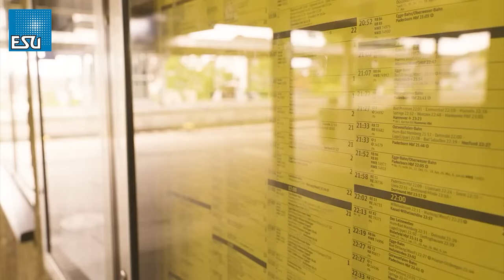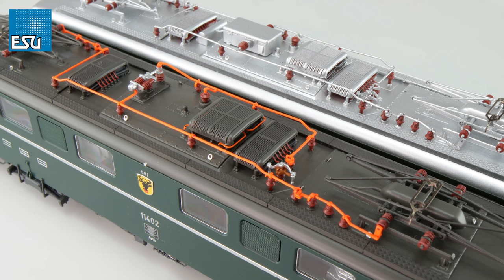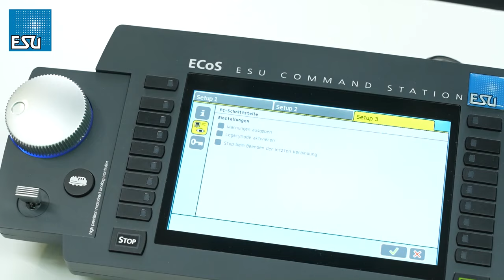ESU Neuheiten 2024 / Jürgen Lindner & Frank Buttig + BR 103 + Ae 6/6 + Dampflok T18 + ECos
Modellbahn Union präsentiert die ESU Neuheiten 2024 vorgestellt vom bekannten Moderator Frank Buttig und ESU Geschäftsführer Jürgen Lindner.

Es werden 15 Lokomotiven in diesem Video vorgestellt.

Die meisten Neuheiten von 2024 werden auf der Schauanlage von ESU vorgeführt. Zusätzlich gibt es einen kleinen Ausblick der noch nicht ausgelieferten Neuheiten.

Die ESU Neuheiten, die zum größten Teil vorgestellt werden:
H0 Dampflokomotive T18 - FORMVARIANTEN
31184 Dampflok, H0, T18, 78 395 DR, Schwarz, Sound+Rauch, DC/AC
31185 Dampflok, H0, T18, 1126 K. wü StsB, Schwarz, Sound+Rauch, DC/AC
31186 Dampflok, H0, T18, 232 TC 421 SNCF, Schwarz, Sound+Rauch, DC/AC
31187 Dampflok, H0, T18, 78 468 Museum, Schwarz, Sound+Rauch, DC/AC

H0 Dampflokomotive T16.1 - FORMVARIANTE
31106 Dampflok, H0, T16.1, 94 1666, DB, Ep III, Schwarz, Sound+Rauch, DC/AC

H0 Elektrolokomotive AE 6/6 der SBB – FORMVARIANTEN
31530 E-Lok, H0, AE6/6, 11402 Uri SBB, Dunkelgrün, Sound+Panto, DC/AC
31531 E-Lok, H0, AE6/6, 11401 Ticino SBB, Dunkelgrün, Sound+Panto, DC/AC
31533 E-Lok, H0, AE6/6, 11416 Glarus SBB, Rot/Orange, Sound+Panto, DC/AC

H0 Elektrolokomotive E03/103 – FORMVARIANTEN
31173 E-Lok, H0, E03, E03 003 DB Ep III, TEE, Sound+Panto, DC/AC
31174 E-Lok, H0, BR 103, 103 178 DB, Ep IV, TEE, Sound+Panto, DC/AC
31175 E-Lok, H0, BR 103, 103 205 DB, Ep V, orientrot, Sound+Panto, DC/AC

H0-Diesellok V60 DB – FARBVARIANTEN
31740 Diesellok, V60 826 DB, altrot, Ep. III, LokSound, Sound+Rauch, DC/AC
31741 Diesellok, H0, V60, 260 610 DB, ozeanblau-beige, Sound+Rauch, DC/AC
31743 Diesellok, H0, V60, V60 114 DB/DFS, altrot, Sound+Rauch, DC/AC
31744 Diesellok, H0, V60, 261 652 DB, altrot, Sound+Rauch, DC/AC

H0 Diesellokomotive V200 DB – FORMVARIANTEN
31339 Diesellok, H0, V200.0, V200 014 DB, Ep.III, altrot, Sound+Rauch, DC/AC
31750 Diesellok, H0, V200.0, 220 076 DB, Ep.IV, altrot, Sound+Rauch, DC/AC
31751 Diesellok, H0, V200.0, 220 060 DB, Ep.IV, ozeanblau/beige, Sound+Rauch, DC/AC

H0 Diesellokomotive G1000 BB der SBB Cargo – FARBVARIANTE
31381 Diesellok, H0, G1000, Am 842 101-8 SBB Cargo, Rot/Blau, Sound, DC/AC